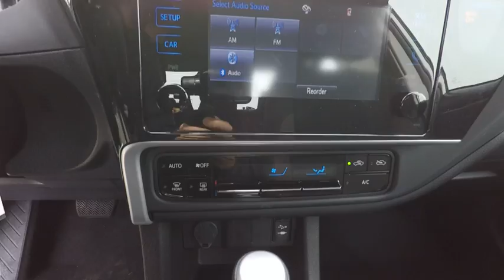2018 Toyota Corolla LE Schaumburg IL 181495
2018 Toyota Corolla LE

Schaumburg Toyota
875 W Golf Rd

50 STATE EMISSIONS|MUDGUARDS|SPECIAL COLOR|ALL WEATHER MATS|HP|DEALER SPECIALTIES|TFL